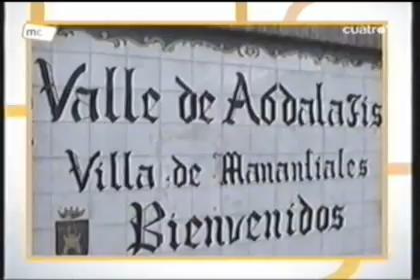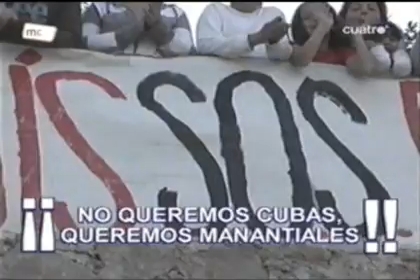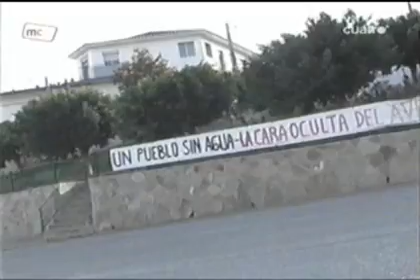VALLE ABDALAJIS; ( PROGRAMA "CUATRO" )16 NOVIEMBRE 2007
ZAPE AL SELLAO